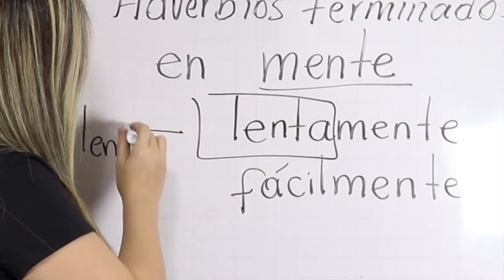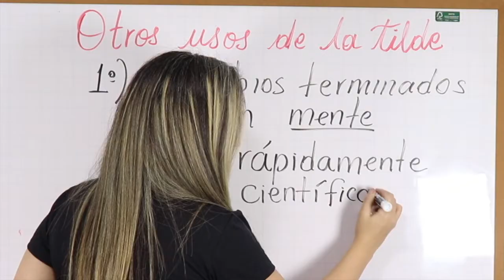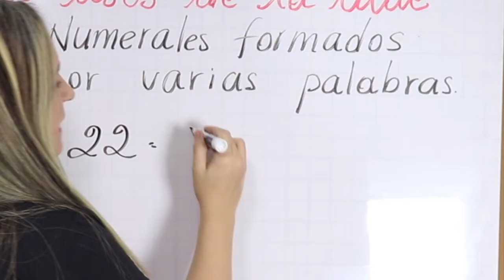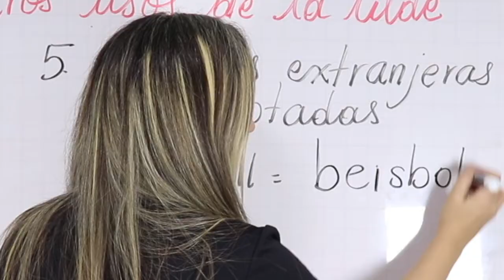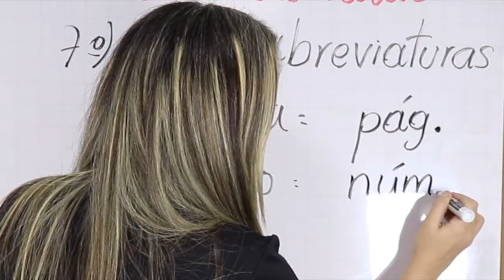USOS ESPECIALES DE LA TILDE 😍 Apuesto a que no sabías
La tilde tiene sus normas, pero como toda norma, tiene sus excepciones. Aquí les presento otros usos de la tilde con ejemplos.